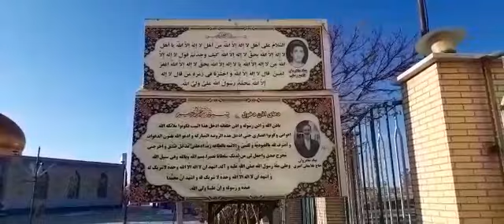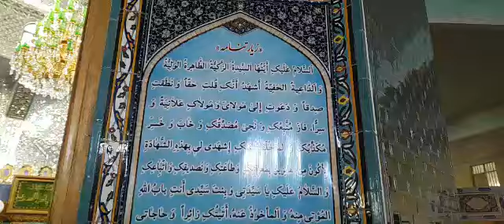جناب_فاطمه_صغری_س قم_المقدس